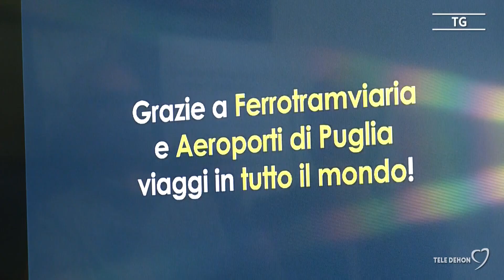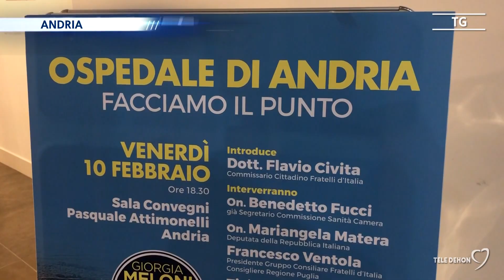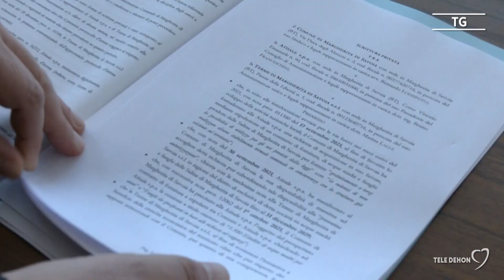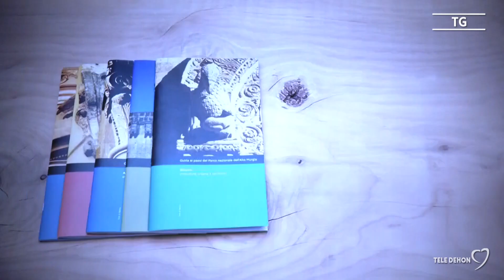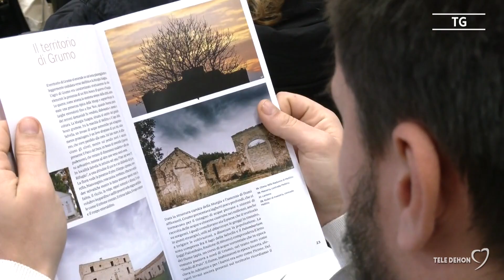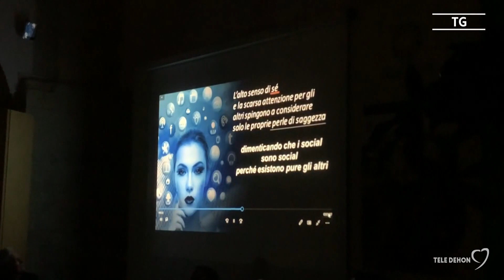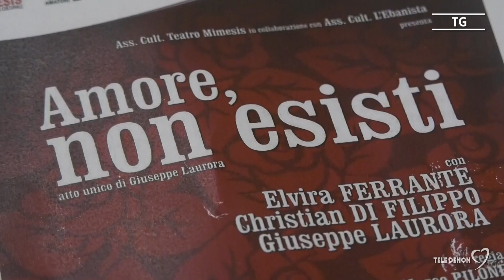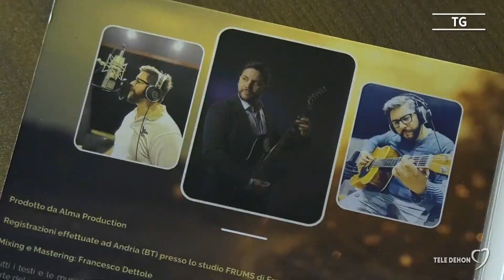Tele Dehon Notizie Social 12/02/2023